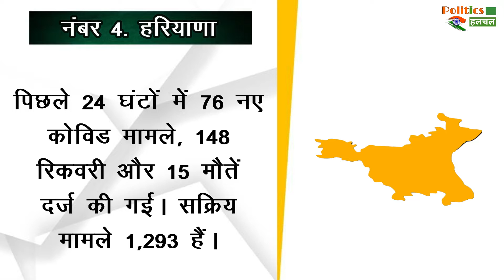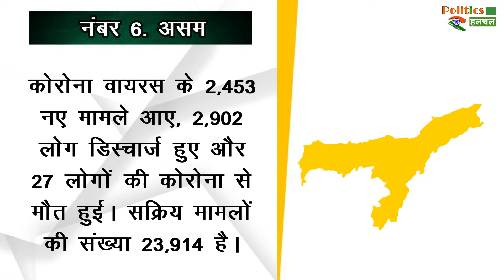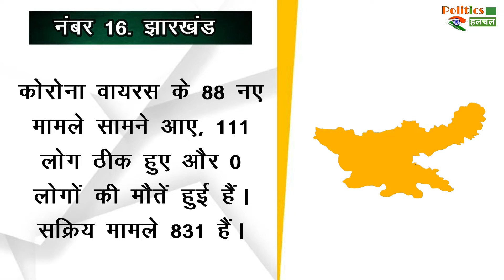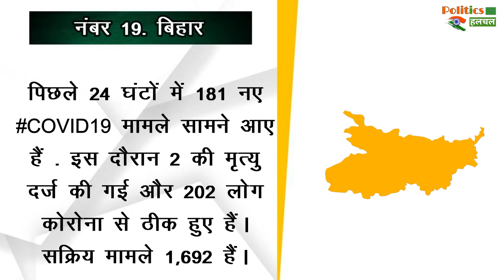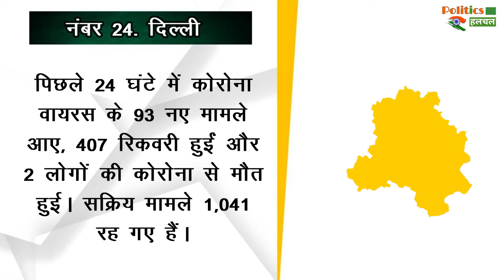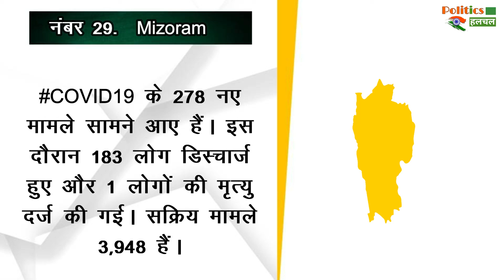Coronavirus : जानिए आपके राज्य में आये कितने केस, सभी राज्यों की कोरोना केस रिपोर्ट ! 03 जुलाई 2021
Coronavirus : जानिए किस राज्य में आये कितने केस, आपके राज्य में कोरोना का हाल !! 03 जुलाई 2021